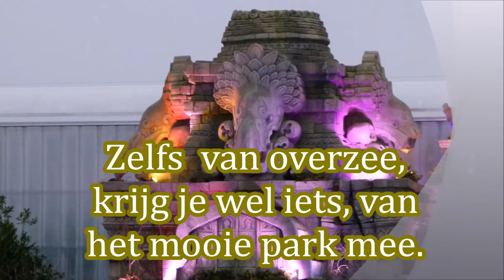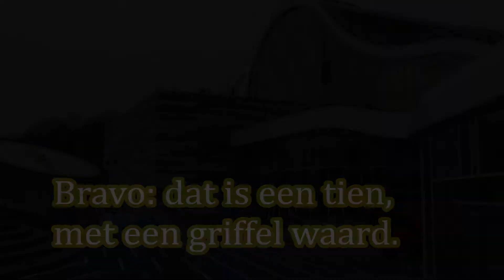# 2016 # GEDICHT # ODE AAN EMMEN # RAADHUISPLEIN # ATLASTHEATER # WILDLANDS ADVENTURE ZOO # EMMEN